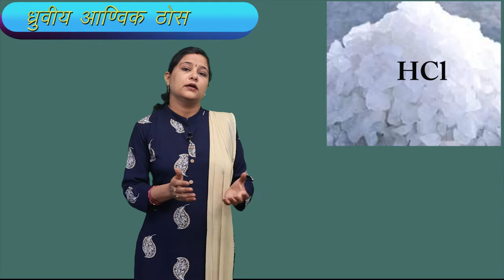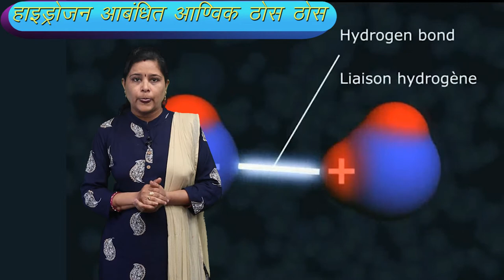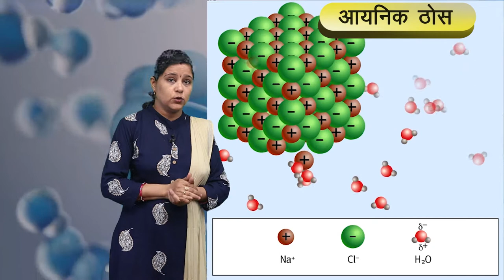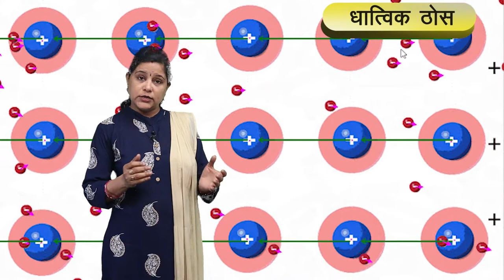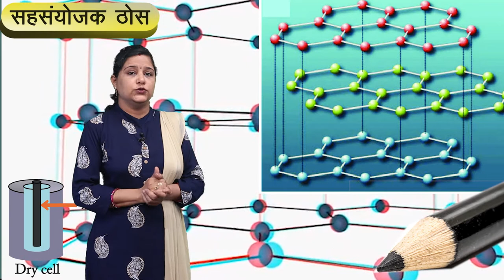CLASS 12th CHEMISTRY | CHAPTER 1 | SOLID STATE